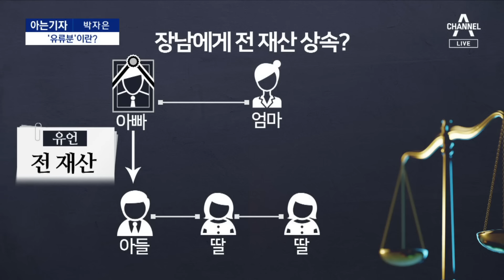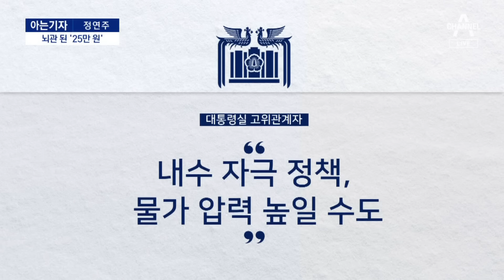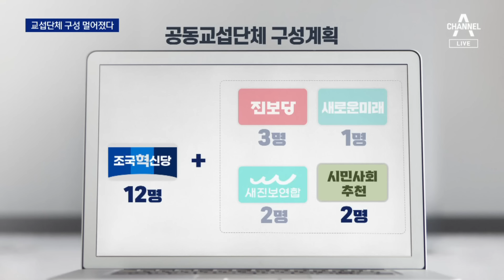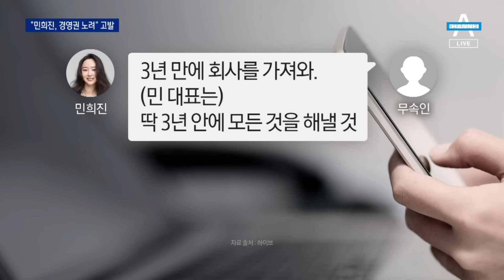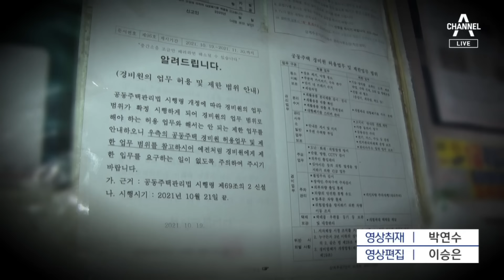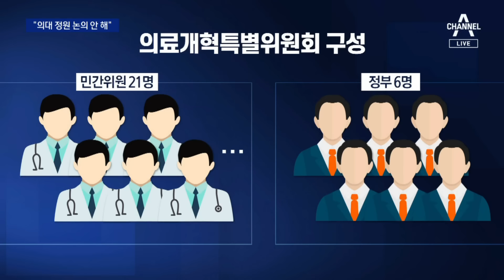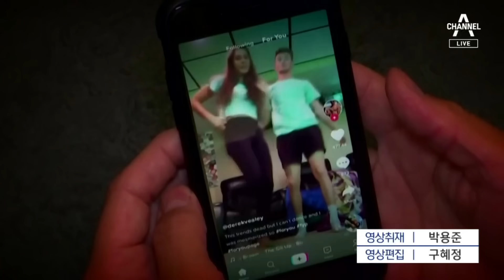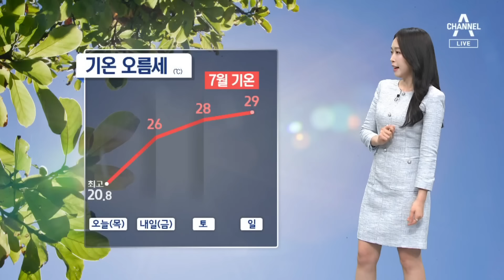[다시보기]불효자·연 끊은 부모 상속 못 받는다│2024년 4월 25일 뉴스A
불효자·연 끊은 부모 상속 못 받는다 / [아는기자]47년 만에 바뀌는 상속제도…‘유류분’이란?/ 영수회담 2차 실무회의 파행…3차 일정도 못 잡아 / [아는기자]신경전만 벌이다 끝…실무회동, 어디서 막혔나? / “당이 하는 것 반대로만 했다” 국민의힘 당선인 쓴소리 / ‘의료 담화’ 놓고 뒤늦은 윤 대통령–한동훈 공방 / 이재명-조국 회동…야당 공조 방안 논의 / 조국혁신당 교섭단체 구성 일단 무산 / [여랑야랑]채 상병 아니고 “채 해병” / 나이연대 솔솔? / “마녀사냥”에 욕설까지…민희진, 눈물의 항변 / 민희진 “BTS 없는 게 이득”…하이브, 대화록 공개·고발 / 손녀 태운 차 ‘공포의 질주’…“급발진” 주장 / 여전한 경비원 대리주차…‘관리원’ 꼼수 / 버스정류장 덮친 승용차…4명 다쳐 / 인도 점령한 포장마차…차도 내몰린 보행자 / 현금 다발 주워 경찰에…여고생 “뿌듯” / [단독]가톨릭대 의대교수 900명 내일 사직서 제출 / 의료개혁특위 출범…“의대 정원 논의 안 해” / [현장 카메라]사라진 미역·톳…사막화 되는 제주 앞바다 / 바이든, ‘틱톡 강제 매각법’ 서명  / 日, 네이버에 “라인 지분 팔아라” / 이스라엘, 라파 공격 임박…하마스, 인질 영상 공개 / 근위대 말 5마리 런던 도심 질주…7명 다쳐 / 갈매기 흉내내기 대회…우승자는? / 베네치아, 관광객에 7000원…세계 최초 ‘도시 입장료’ / 휴대전화 업체 vs 차 회사…전기차 격돌 / [날씨]기온 오름세, 7월 더위 온다…맑고 큰 일교차 / [앵커의 마침표]오직 국민만 바라보며

〈평일〉
08시 00분 라디오쇼 정치시그널 (유튜브 라이브)
08시 50분 김진의 돌직구 쇼
10시 20분 김진의 더라방 (유튜브 라이브)
12시 00분 뉴스A 라이브
15시 50분 강력한4팀
17시 20분 뉴스TOP10
19시 00분 뉴스A

〈주말〉
12시 00분 토요랭킹쇼·뉴스A 라이브
17시 40분 뉴스TOP10
19시 00분 뉴스A

〈평일〉
08시 00분 라디오쇼 정치시그널 (유튜브 라이브)
08시 50분 김진의 돌직구 쇼
10시 20분 김진의 더라방 (유튜브 라이브)
12시 00분 뉴스A 라이브
15시 50분 강력한 4팀
17시 20분 뉴스TOP10
19시 00분 뉴스A

〈주말〉
12시 00분 토요랭킹쇼·뉴스A 라이브
17시 40분 뉴스TOP10
19시 00분 뉴스A